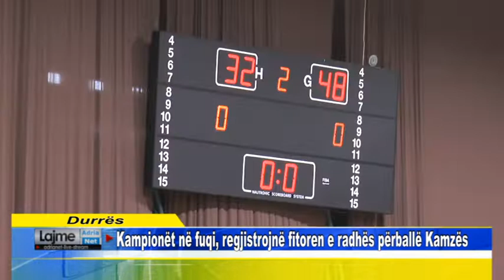Kampionët në fuqi, regjistrojnë fitoren e radhës përballë Kamzës